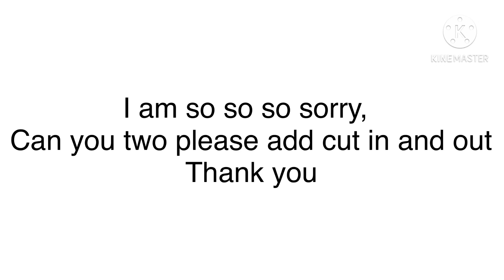So so sorry